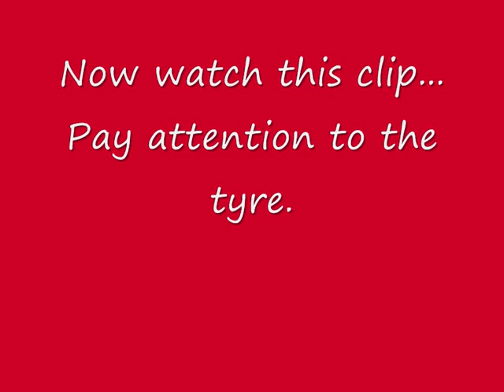Oxie Gåsahoppet 2008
Spirit & Scanty